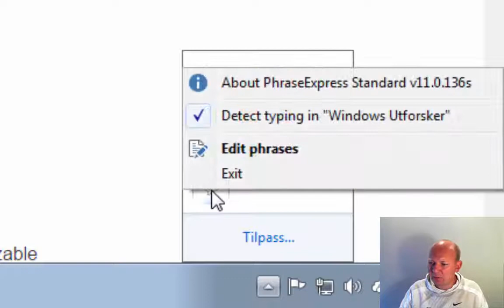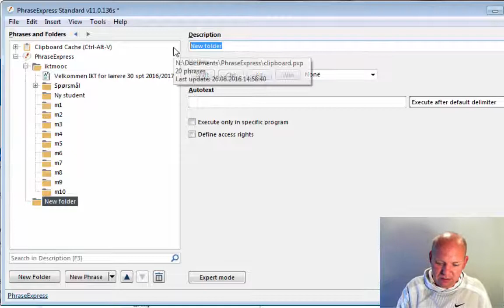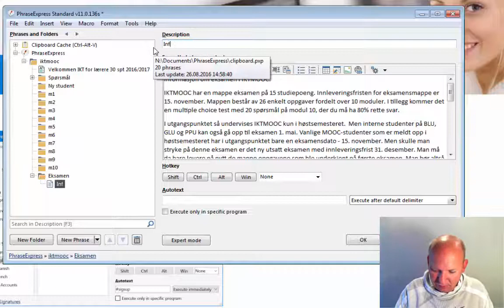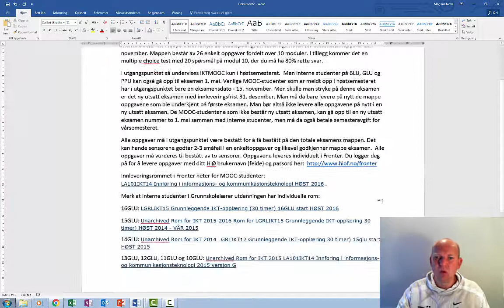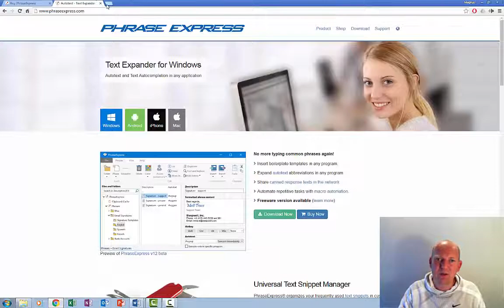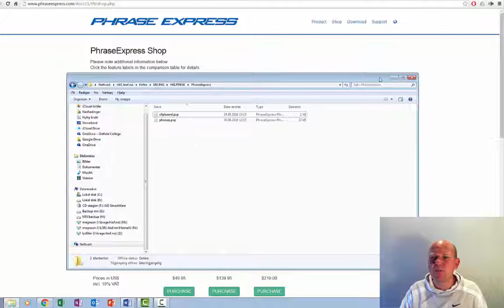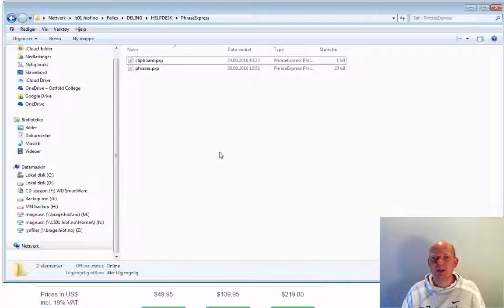Phrase express - text expansion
Phrase express er et "text expansion/tekst utvidelse" verktøy som kan spare mye tid for deg, som ofte svarer på det samme spørsmålet. I denne videoen viser jeg hvordan vi har tatt i bruk dette verktøyet i MOOC-studiet på Høgskolen i Østfold.